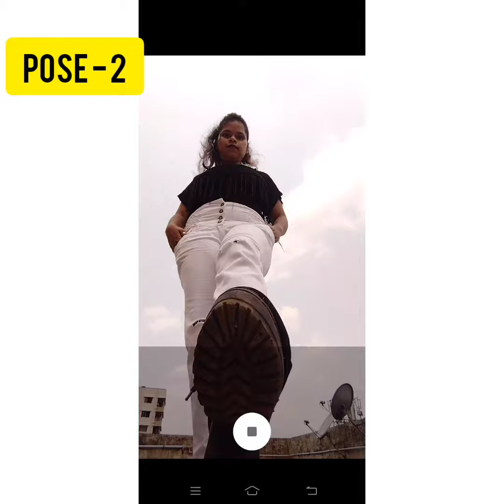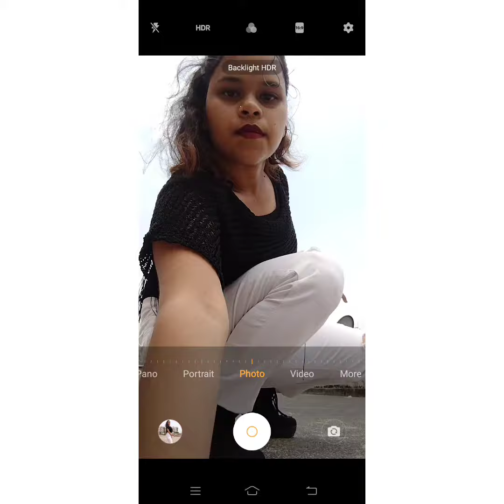how to take instagram pictures |Photoshoot idea | sky photoshoot| Chandra Sardar